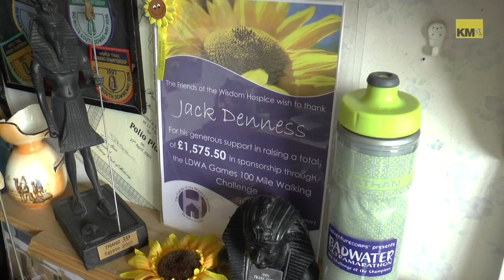80-year-old Jack Denness prepares for 135 mile Death Valley endurance race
Running veteran Jack Denness is taking on the Badwater Death Valley race for the third. This time he swears will be the last.